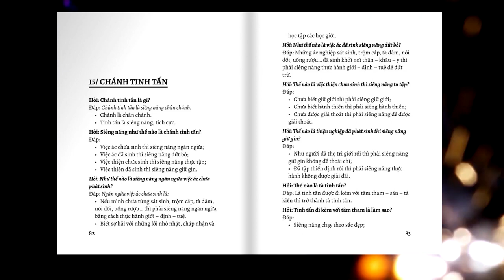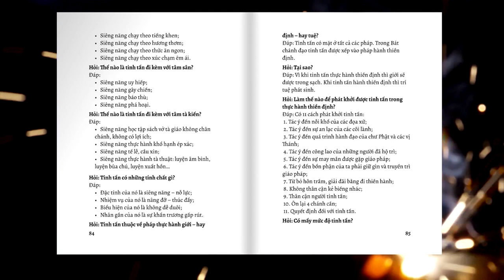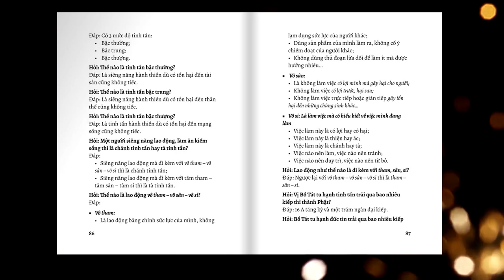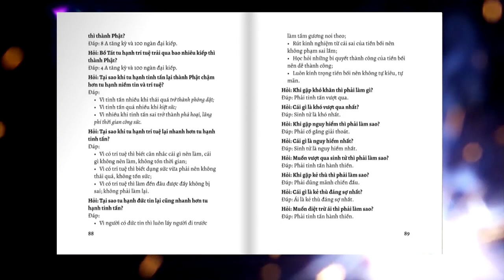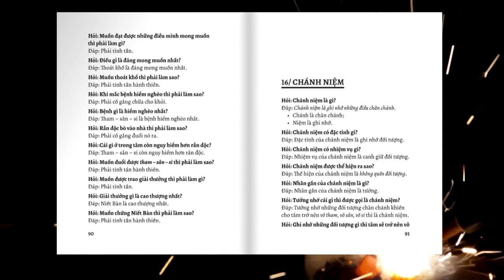Hỏi đáp Phật Pháp căn bản - 06: CHÁNH TINH TẤN | SƯ THANH MINH | CHÙA PHÚC MINH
Hỏi đáp Phật Pháp căn bản: CHÁNH TINH TẤN | SƯ THANH MINH | CHÙA PHÚC MINH